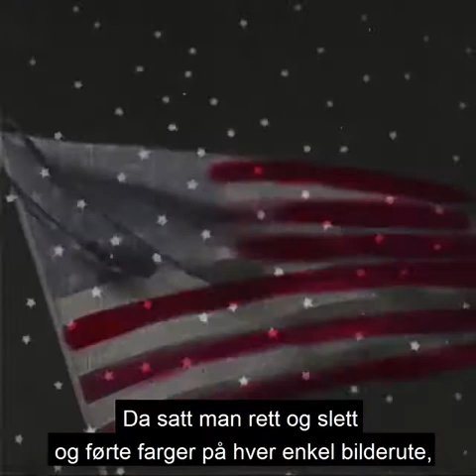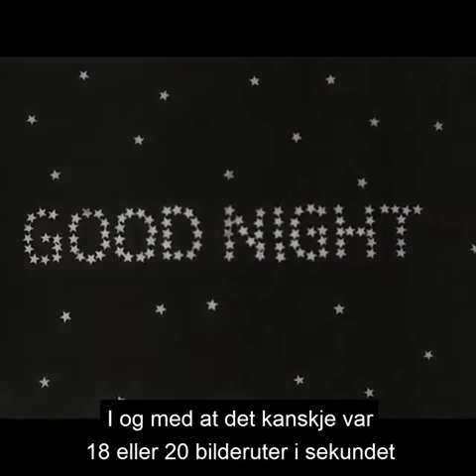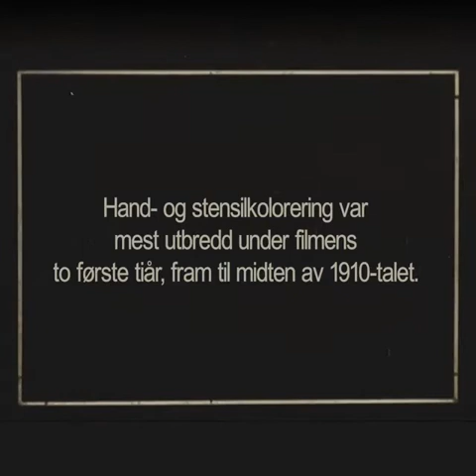Farge på film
Det har vore farge på film heilt tilbake til dei første filmane på 1900-talet. Men fram til slutten av 20-talet var det ikkje så vanlig å ta opp farge på sjølve filmopptaka, og ein måtte som oftast fargelegge dei i etterkant. Bilete for bilete, eller heile filmen under eitt. Høyr her korleis dei gjorde det og sjå fleire av filmskattane frå stumfilmperioden som vi bevarer her på Nasjonalbiblioteket. Kanskje du kjenner igjen kor «Vor celebre svenske gjest» frå 1932 er filma?